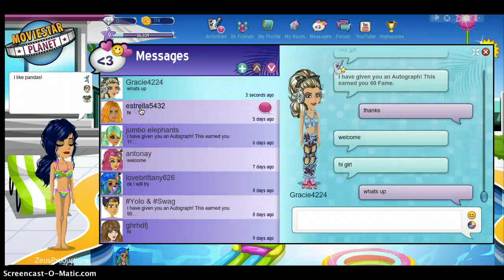MSP BORINGNESS NEW SWIMSUIT!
oijdofijoifjodisjfoisjfiojsdiofjodfodjfoi derpy derp derp